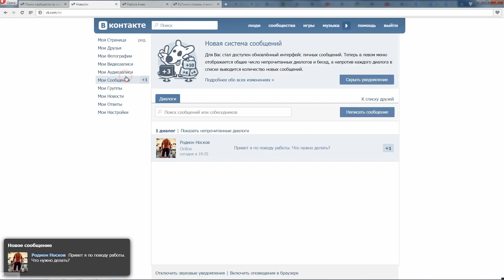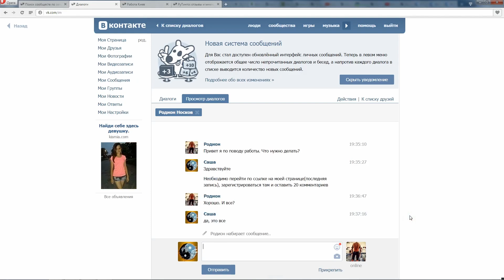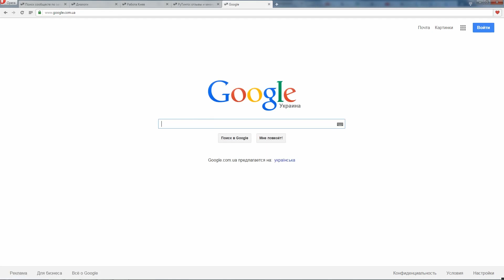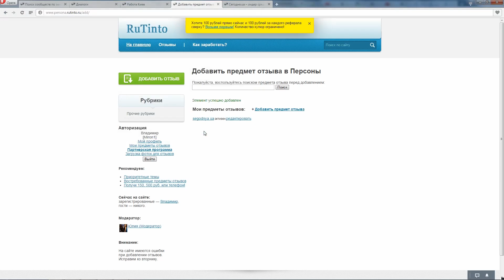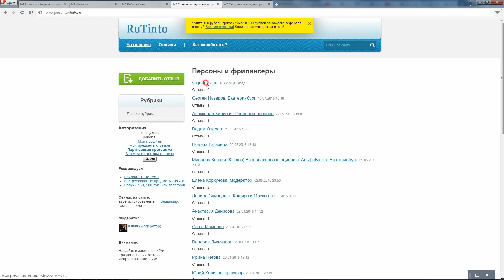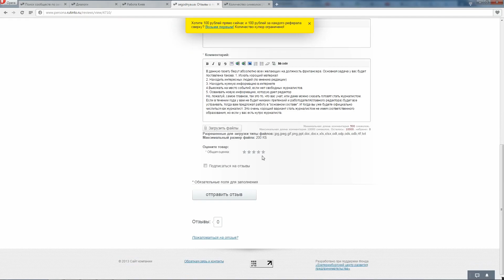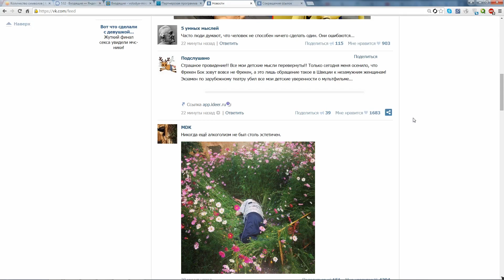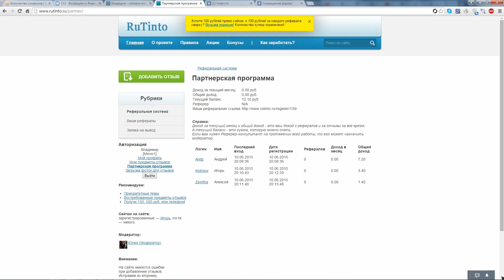ЗАРАБОТОК НА НАПИСАНИИ ОТЗЫВОВ И КОММЕНТАРИЕВ Урок 4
В данном видео уроке я покажу как правильно писать отзывы или комментарии и зарабатывать на этом не плохие деньги.
ЗАРАБОТОК НА НАПИСАНИИ ОТЗЫВОВ И КОММЕНТАРИЕВ